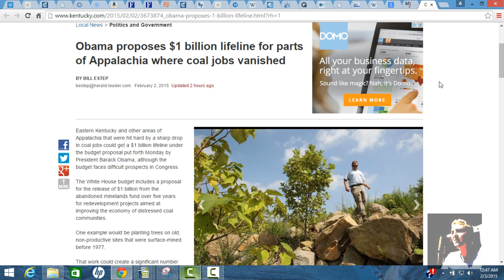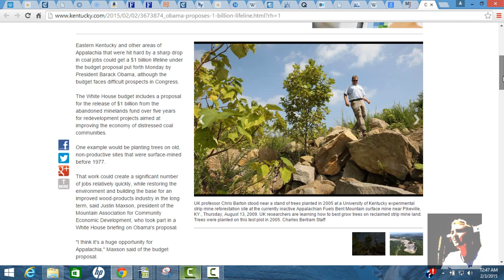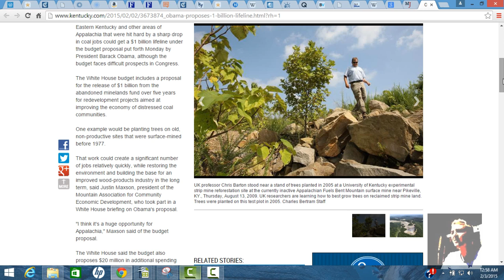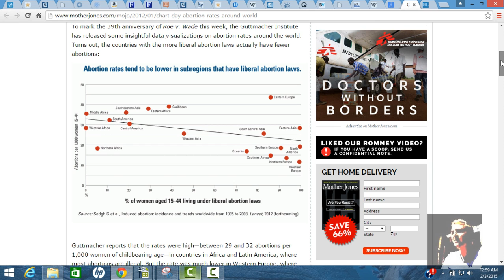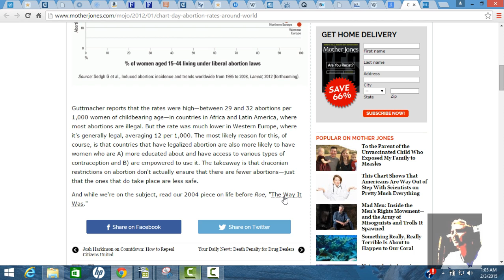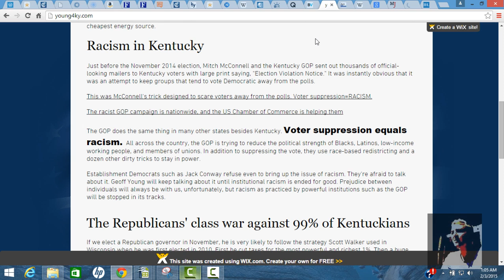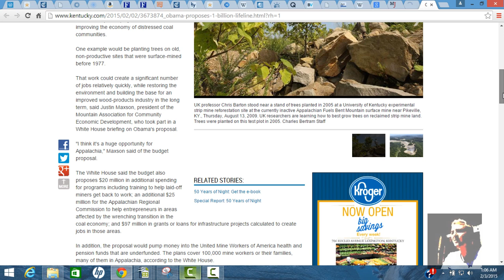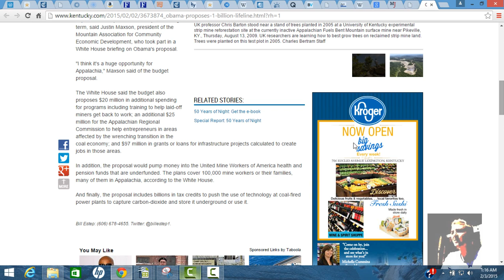USW Strike in Catlettsburg, Boyd County, Kentucky